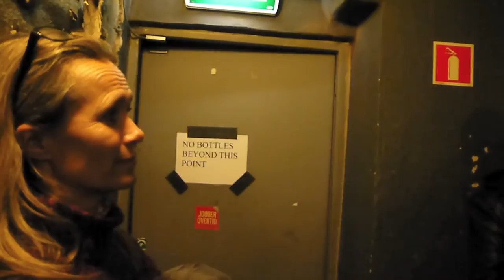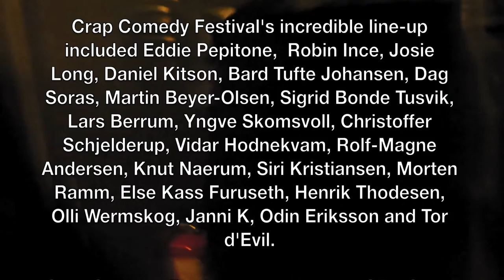Dagfinn Lyngbo, Yngve Skomsvoll, Odin Eriksson. Janni K. Rolf-Magne Andersen. Intervju. Crap Comedy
Dagfinn Lyngbo, Yngve Skomsvoll, Odin Eriksson. Janni K. and Rolf-Magne Andersen backstage at Crap Comedy Festival discussing Comedy in Norway. and search "Crap Comedy Festival" to see superb cover on this wonderful festival - which also starred Eddie Pepitone, Daniel Kitson, Robin Ince and Josie Long.
In this interview:: 00:07 selling tickets; 00:26 Comedy in Norway; 01:10 Comedy in Norway is exciting and the alternative scene 01:55 the influence of Crap Comedy Festival; 2:30 payment in beer money; 3:00 how Dagfinn made it, working hard; 4:10 Dagfinn's story; 4;55 Norwegian Comedy is quite young; starting young (!); 5:35 Stand-up club; 6:00 Rolf enters - Rolf is one of the men behind Crap Comedy Festival.
Subscribe to St Pauls Lifestyle YouTube Channel to be the first to know about more releases from the Crap Comedy Festival in Oslo, including filmed interviews with Eddie Pepitone, Dag Soras, Martin Beyer-Olsen, Sigrid Bonde Tusvik, Janni K, Tor d'Evil and a whole lot more. For more sessions, interviews, festival cover and other awesome stuff with talented musicians and comedians, go subscribe to our YouTube channel, follow us @stpaulslifestyl catch us on Tumblr., Instagram, Pinterest, paper.li and Facebook and catch Rose Paul on Google+. Linked-In and Facebook. St Pauls Lifestyle supports striving artists for free. You can buy Studio Releases at the St Pauls Lifestyle SHOP on the 90% of music proceeds go to the artists who made the music.